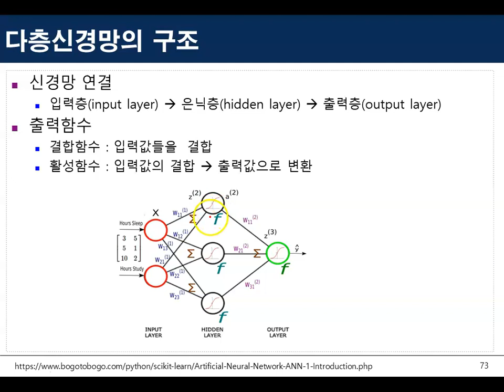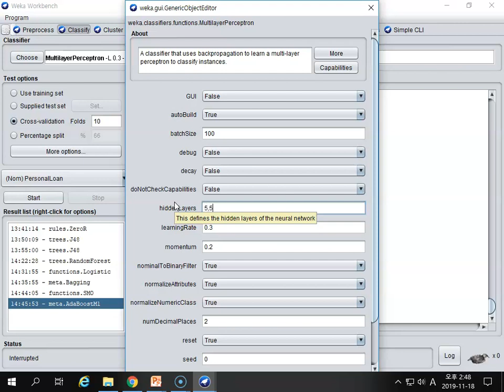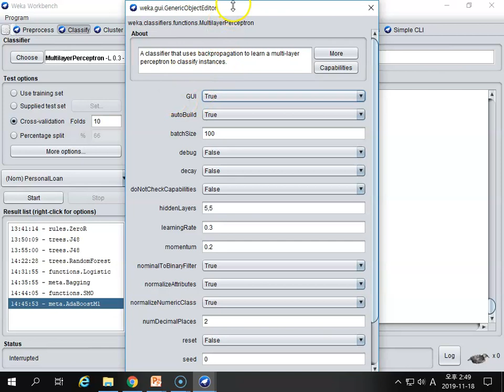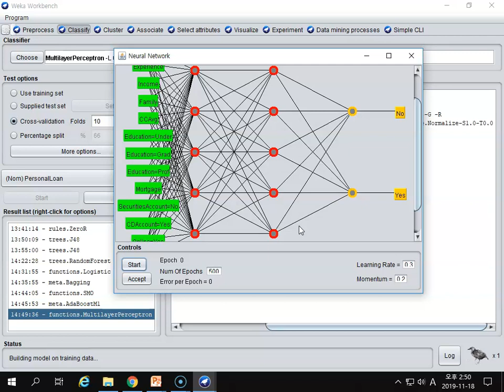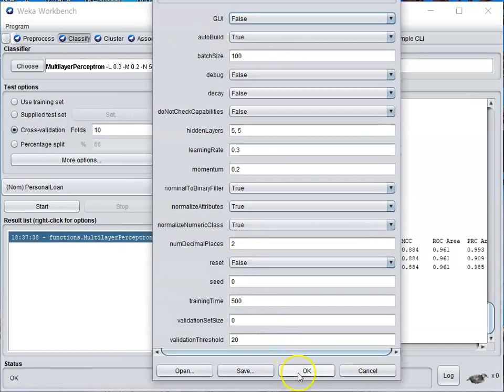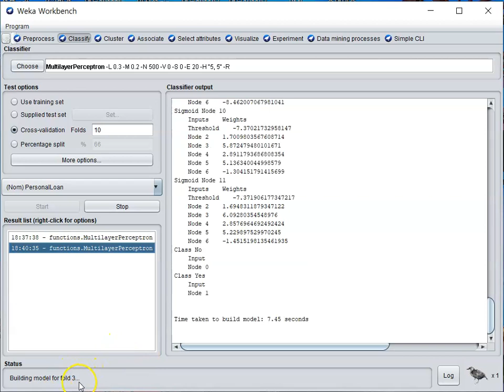Ch11_10.Weka 실습(지도학습-다층신경망)10